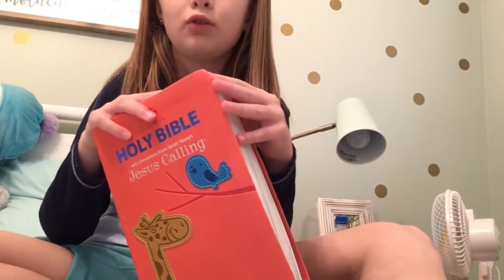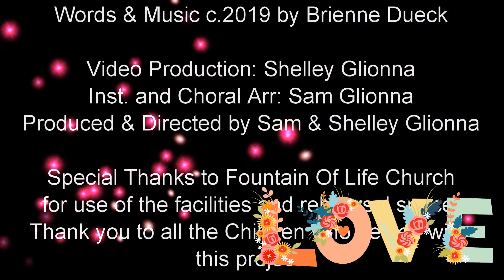THE ONE I TURN TO c 2019 Brienne Dueck, Music Arr Sam Glionna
Performed by Brienne and the Spanish Lookout Kid's Chorus
"The One I Turn To" c. 2019 by Brienne Dueck
I feel lost, I feel fear, creeping up in me. All hope gone, just vaporized.
I know where I can turn:
'Cause when I look at You, all fear dissolves inside of me.
When I look at You, that spark flares up in side of me.
Yeah, when I look at you, I come back to life.
Jesus You're the one I turn to, Jesus You're the one I turn to
Jesus is where I turn for peace and strength.
All a-lone, not wanted here, Nowhere else to go. Reaching out my hands held high,
My eyes turn up to You:
Jesus is where I turn for peace and strength.  (modulate up)
If I feel lost. If I feel fear. Jesus is where I can turn

The Spanish Lookout Kid's Chorus started out as just another kids choir but has gradually evolved into an amazing song writing group of kids who are committed to their Christian faith and their desire to spread the Gospel through their Praise and Worship Music. We are continually amazed by what God is doing.